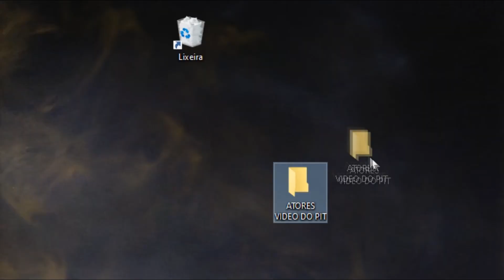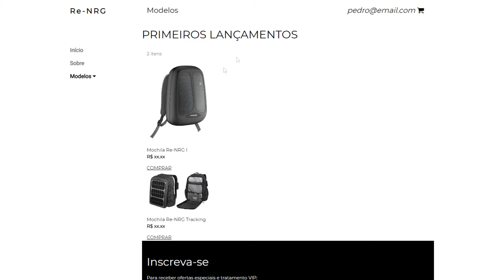RE-NRG - Liga COTEMIG 2020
Uma mochila com uma placa fotovoltaica que carrega seu celular enquanto você anda.

Equipe:
Pedro de Freitas Klausing Castro
Arthur dos Santos Moreira
Augusto Fuscaldi Cerezzo
Luís Felipe Lameirinhas
Thiago Augusto Junqueira

Orientadores:
Prof. Thiago e Prof. Juliano

Categorias:
Tecnologia